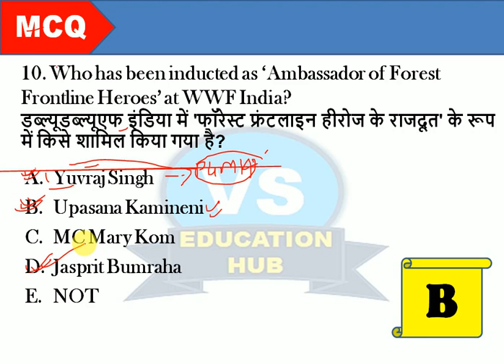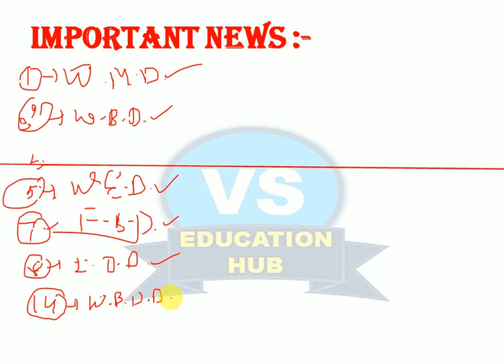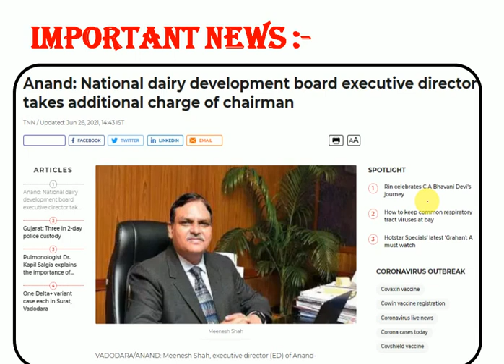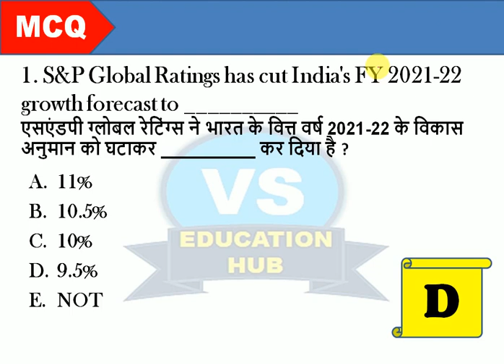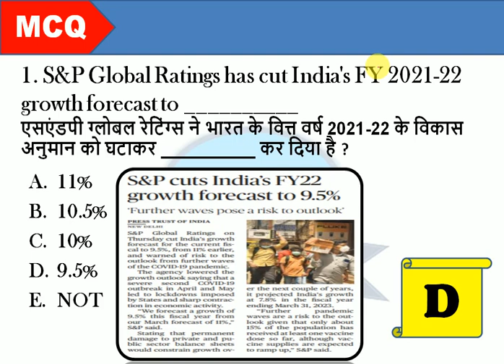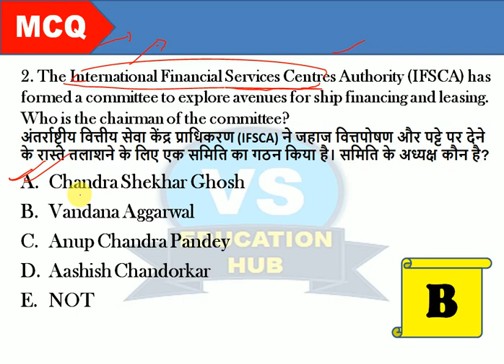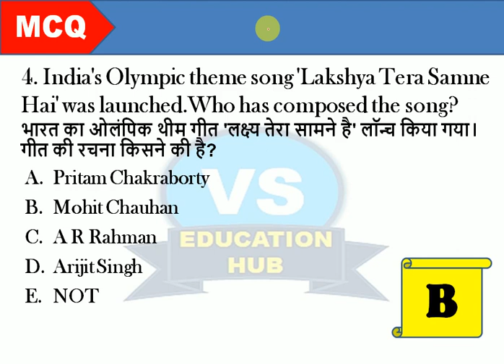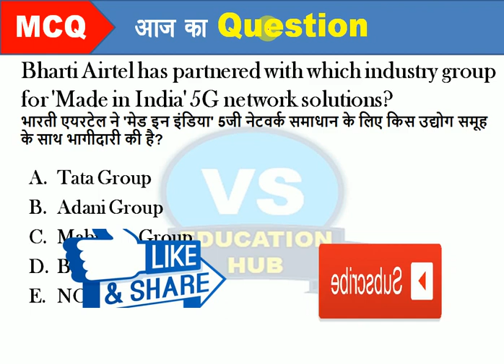SBI PO & CLERK, IBPS RRB PO & CLERK, SSC CHSL || GA,Important Static GK & Current Affairs Class-258